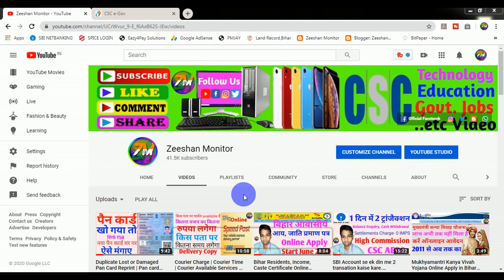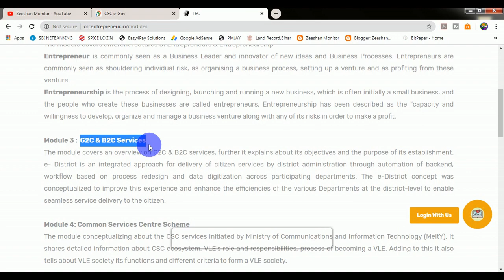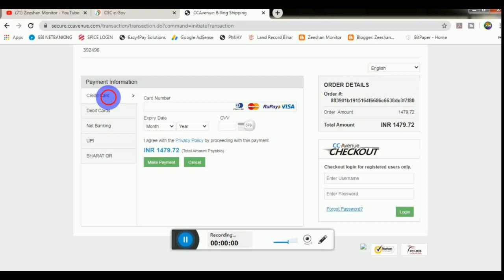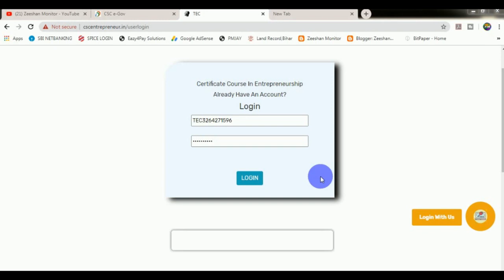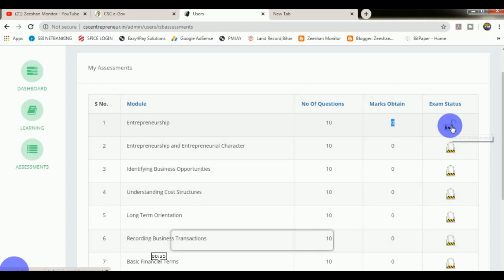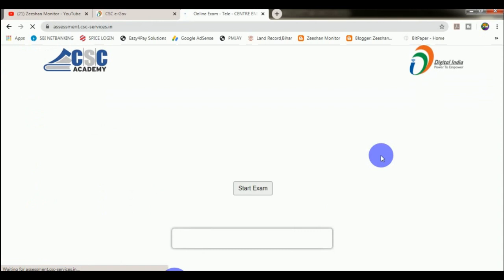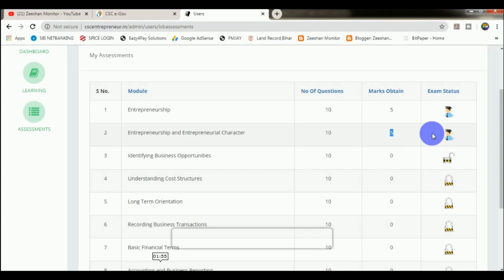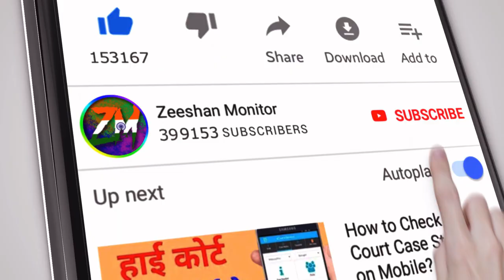How to Apply for CSC Center Online 2020 ⚡- csc registration kaise kare - TEC Certificate Number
CSC 2020 ke liye registration shuru ho gye hai aur ab aapko csc ke liye apply krne ke liye tec certificate number ki zarurt pdegi. tec ke course hai jisme aapko online admission lena hoga aur online hi study krke online hi tec ka exam dena hoga iske baad aapka certificate online hi download hoga. tec certificate download karne ke baad aap csc 2020 ke liye registration kar sakte hai jisme aapko tec certificate number dena hoga is video me tec certificate lene ka pura process live dikhaya gya hai ki kaise tec certificate ke liye online apply karna hai aur kaise study karni hai aur kaise tec certificate ke liye exam dena hai. is video ko dekhne ke baad aap csc registration 2020 aasani se kar sakte hai csc registration 2020 ke liye aapko tec certificate number dena hoga

THANKS FOR WATCHING

tags for reference: csc id kaise banaye,csc registration 2020,csc vle,how to apply for csc center online 2020,csc registration kaise kare 2020,tec certificate kya hai,tec certificate download,tec certificate,tec certificate number,common service center registration 2020,csc ke liye,csc ke liye apply kaise kare 2020,tec certificate exam,tec exam csc,tec exam kaise pass kare,tec exam csc certificate download,csc 2020 registration,csc 2020 new update,tec,ishan llb,csc ishan llb